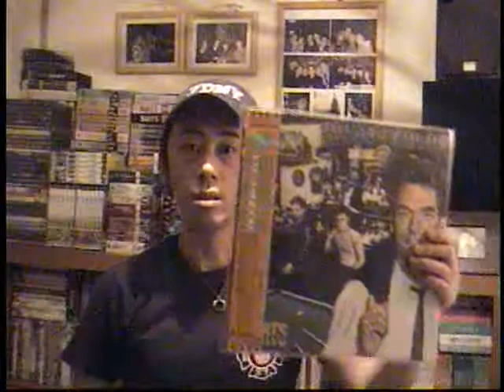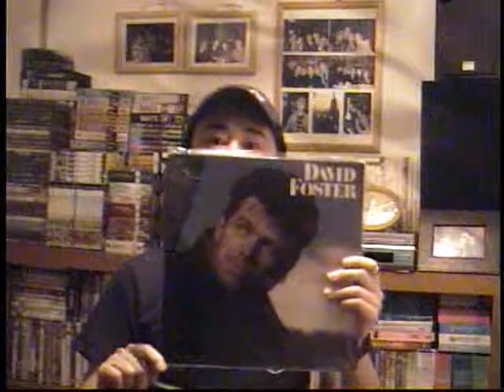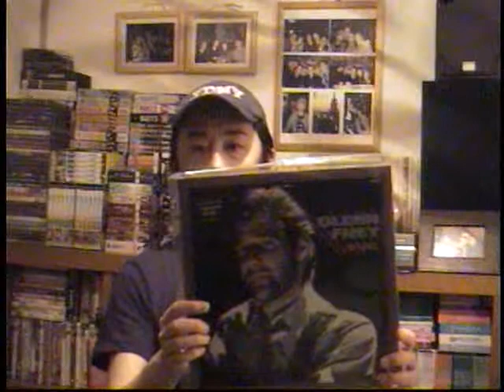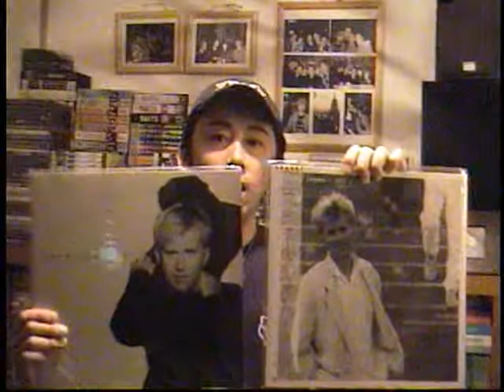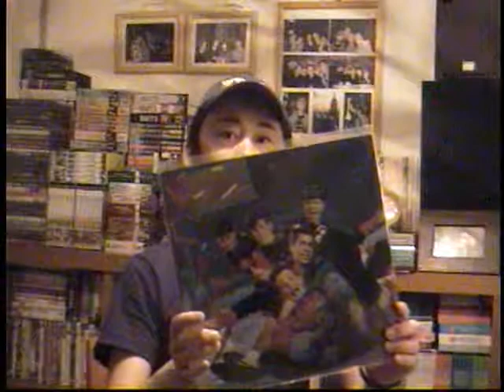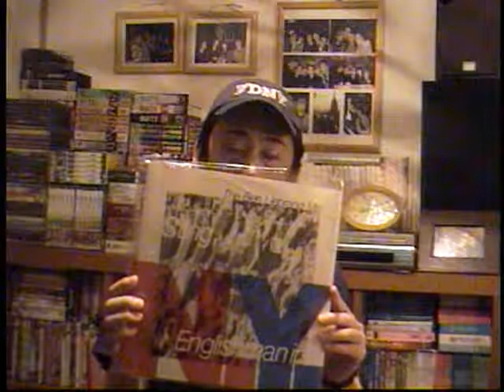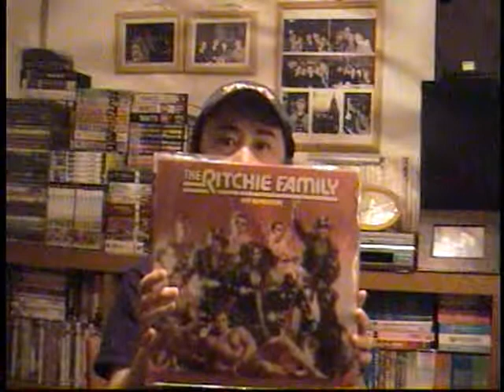Cafe Scotty - EPISODE 16 : Scotty's Record Collection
I'm a foreign gay man who has been to US 5 times by now (Michigan, California and New York - NY 3 times. ) and New York is like 2nd hometown to me now :) All experiences I had in US amazed me and I had wonderful experiences there, especially in NY. I found myself in NY and I learned a lot of things by the culture experiences, and it reminded me that it is very important to be who I am. They accepted who I was, no matter if I was a gay man, a foreign guy or someone who has autisum. They saw me as a person, named Scotty and they didn't see me like weird person at all. My dream and next goal is finding someone special to share rest of the life with, as my dream is having a family with my future partner/husband when the time is right. It would be wonderful and awesome if I had someone special to share every small moment which could actually be special, like going for walk or grocery shopping, or even spending time together for big moments like each birthday and holiday, like Christmas and Thanlsgiving. Raising a family and having kids would be wonderful if only we will be on same page but first I would love to be in a new good relationship with my future boyfriend who may be my future partner.

I introduced my collection after first 5 minutes or so.

Anyway, I hope you enjoy it and thanks for checking it out :) Hope you guys have a wonderful day :) Talk to you soon.